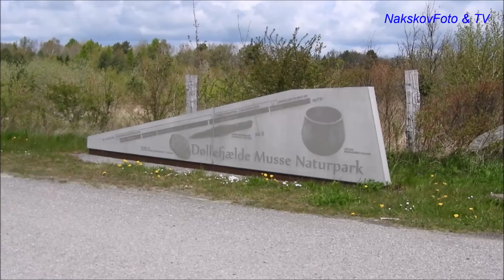På udflugt i lokalområdet; Døllefjælde-Musse Naturpark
Når man hører ordet Døllefjelde, er der nok kun en enkelt ting der dukker op på nethinden, nemlig det store Døllefjelde-Musse Marked, som efter planen afholdes hvert år i Bededagsferien. Men der er også en anden attraktion i den lille østlollandske landsby, Døllefjælde-Musse Naturpark.